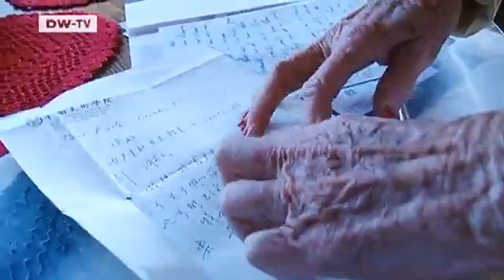The Danish island of Samso - a model of energy self-sufficiency | Journal Reporter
Heidi Grot goes off-grid to visit the Danish island of Samso,a community without a carbon footprint